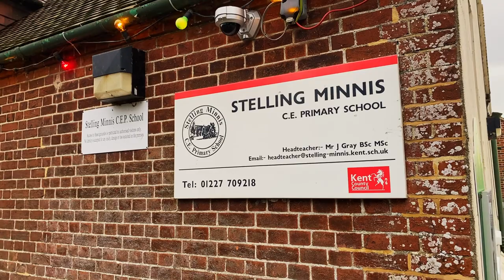Stelling Minnis Primary School, Kent, UK.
Welcome to Stelling Minnis C of E Primary School. Here's our very first film celebrating the unique qualities of our small, rural school located just outside of Canterbury, Kent. We are delighted to share this insight into school life at Stelling Minnis, featuring head teacher Mr. Gray, our talented team of teachers, parents and of course, our shining pupils.

We're now accepting admissions for September 2021, and we would be delighted to offer an after-school tour for you and your child to see the school and meet our exceptional teachers.

Filmed by Tom Bishop for Stelling Minnis Primary School.